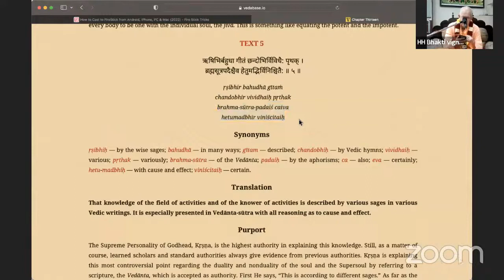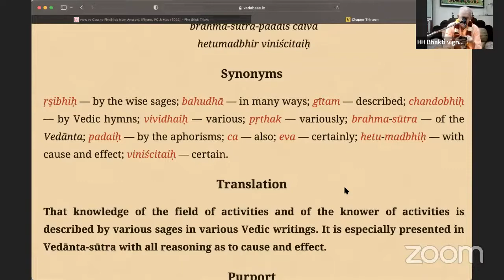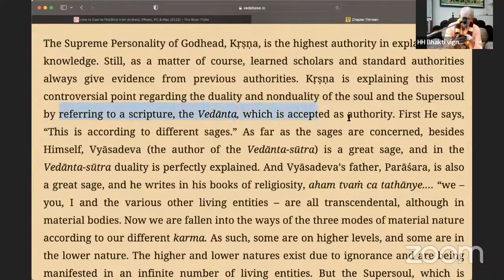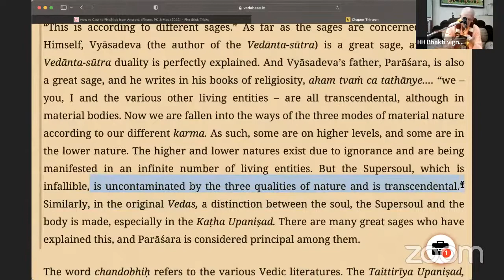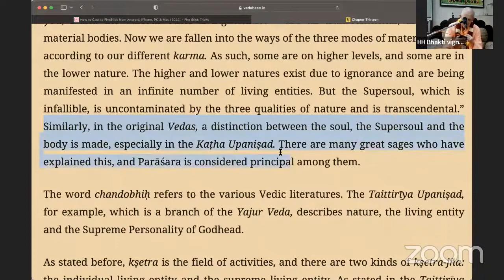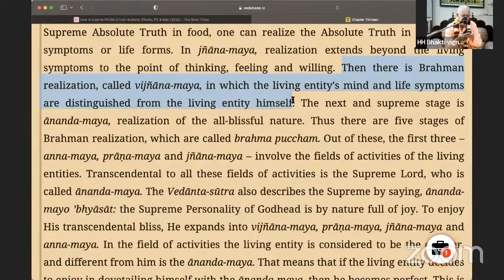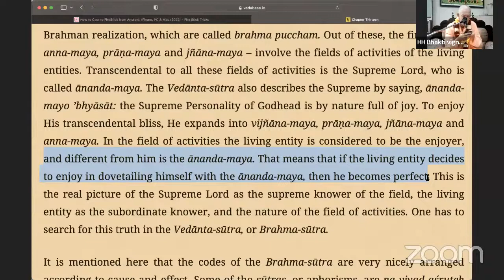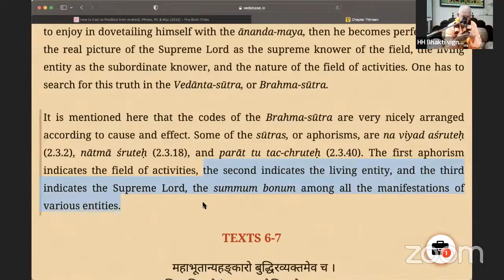BVV Narasimha Swami, BG 13.5, ISKCON South Bengaluru, Bangalore, 21.07.2022